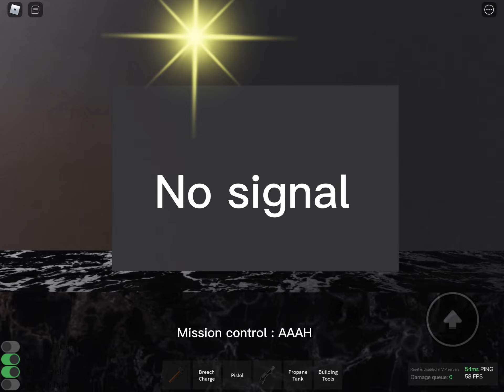bombing raid 2